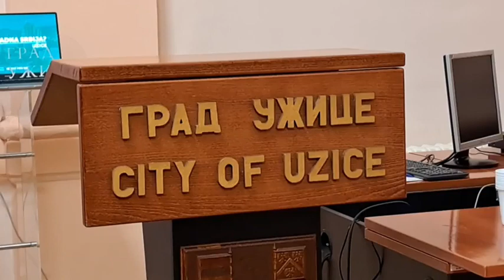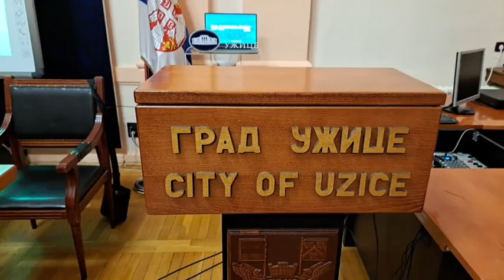Čija je zapadna Srbija? Tribina u Užicu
🗺️ Zapadna Srbija je region koji već niz godina trpi posledice centralizacije države što je dovelo i do propadanja gradova poput Užica kao značajnih regionalnih centara. Štetne politike dovele su do gomilanja mnogobrojnih problema poput poput niskog životnog standarda, ugroženih radničkih prava, korupcije, loše infrastrukture, ekoloških problema i mnogih drugih.
Problem otpadnih voda, loša saobraćajna infrastruktura, nedostatak snabdevanja pijaćom vodom, zagađenje vazduha, samo su neki od problema sa kojima se suočavaju građani ovog regiona, a koji su za vreme vlasti Srpske napredne stranke dostigli dramatične razmere.
Umesto konstantnog političkog i ekonomskog gravitiranja ka Beogradu, ali i drugim regionalnim centrima, potrebne su nam politike koje će u centar staviti građane i javni interes svake lokalne sredine uz očuvanje javnih i prirodnih dobara Zapadne Srbije.
💬 Razgovor u Užicu je prilika i da razgovaramo sa građanima i građankama o ovim problemima i borbama pomoću kojih možemo doći do bolje i drugačije Srbije.
U razgovoru će učestvuju:
• Đorđe Pavićević, narodni poslanik Zeleno-levog kluba i profesor na FPN-u
• Jovanka Lučić, aktivistkinja iz Užica
• Vladan Sinđić, aktivista iz Užica
• Bogdan Radovanović, Inicijativa za Požegu
Moderatorka:
• Natalija Simović
Video je uživo emitovan na FB stranici Ne davimo Beograd
Učlanite se u Ne davimo Beograd, izborićemo se zajedno da Beograd postane dobar grad za sve
✅💚 Zaprati nas na mrežama: